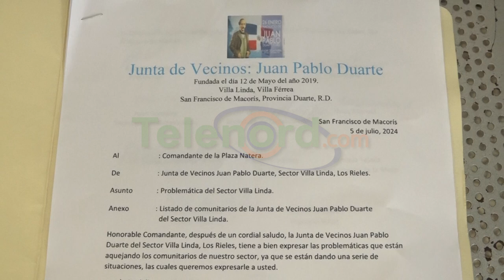Hechos delictivos robos y atracos mantiene preocupado a residentes del sector Villa Linda de SFM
La mañana de este miércoles la Junta de Vecinos del sector Villa Linda de esta ciudad del Jaya, se presentaron en las instalaciones del comando regional noreste de la policía los cuales denunciaron una fuerte ola de hechos delictivos en los últimos días.

En ese sentido los denunciantes afirmaron que la situación de inseguridad es insostenible, por lo que pidieron a las autoridades redoblar el patrullaje en la zona ejerzan para brindar mejor protección a la comunidad.

mediante las declaraciones, los quejosos criticaron al ministro de Interior y Policía, Chú Vázquez, que supuestamente el mismo hace cuatro años declaró el sector como un barrio seguro, por lo que los vecinos aseguraron que la realidad actual está muy lejos de esa afirmación